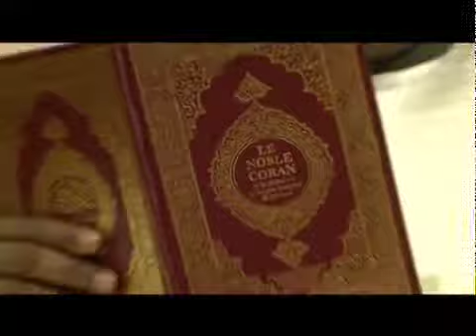Macky Sall, A medine